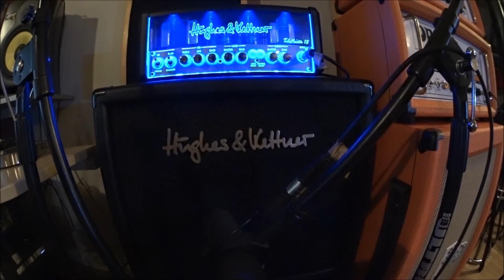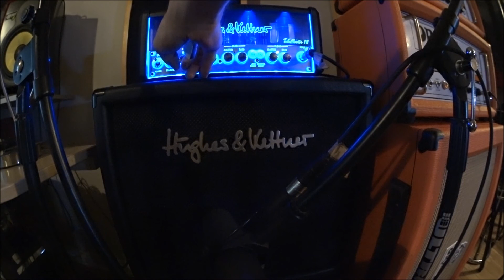Hughes and Kettner tubemeister 18 demo (mic'd)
Hughes and Kettner tubemeister 18 demo
playing whatever came to mind to show what it's capable of